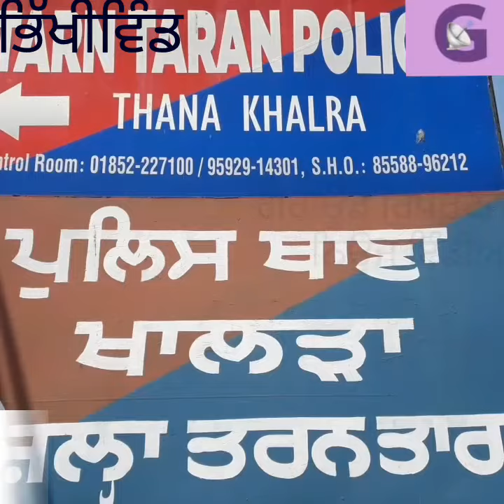ਮੈਡੀਕਲ ਨਸ਼ਿਆਂ ਦੀ ਵਡੀ ਖੇਪ ਸਮੇਤ ਕਾਬੂ ਨੌਜਵਾਨ ਦਾ ਮੌਕੇ ਤੋਂ ਦੌੜਿਆ ਸਾਥੀ ਕਾਬੂ। ਮੈਡੀਕਲ ਸਟੋਰ ਤੋਂ ਵੀ ਨਸ਼ੀਲੀਆਂ ਗੋਲ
ਜਿਲਾ ਤਰਨਤਾਰਨ ਦੇ ਸਰਹੱਦੀ ਥਾਣਾ ਖਾਲੜਾ ਦੀ ਪੁਲਿਸ ਨੇ ਅਹਿਮ ਕਾਰਵਾਈ ਕਰਦਿਆਂ ਨਾਰਲੀ ਨੂੰ ਜਾਂਦੀ ਡਰੇਨ ਦੀ ਪਟੜੀ ਨਾਲ ਸੜਕ ਤੇ ਇਕ ਕਾਰ ਨੂੰ ਰੋਕ ਕੇ ਨੌਜਵਾਨ ਨੂੰ ਕਾਬੂ ਕਰਕੇ ਨਸ਼ੇ ਦੀ ਖੇਪ ਬਰਾਮਦ ਕੀਤੀ। ਜਦਕਿ ਦੂਸਰੇ ਨੌਜਵਾਨ ਨੂੰ ਨਾਰਲੀ ਚੌਂਕ ਤੋਂ ਖਾਲੜਾ ਪੁਲਿਸ ਵਲੋਂ ਕਾਬੂ ਕੀਤਾ ਗਿਆ। ਦੋਹਾਂ ਮਾਮਲਿਆਂ ਵਿੱਚ ਨਾਮਜ਼ਦ ਰਛਪਾਲ ਸਿੰਘ ਨੂੰ ਗ੍ਰਿਫਤਾਰ ਕਰਨ ਉਪਰੰਤ ਅਦਾਲਤ ਵਿੱਚ ਪੇਸ਼ ਕੀਤਾ ਗਿਆ।
ਰਿਪੋਰਟ- ਪਿਸ਼ੌਰਾ ਸਿੰਘ ਪੰਨੂ ਫਾਊਂਡਰ ਅਤੇ ਚੀਫ ਐਡੀਟਰ ਗਰਾਊਂਡ ਰਿਪੋਰਟਜ ਟੀਵੀ ਨਿਊਜ ਇੰਡੀਆ ।